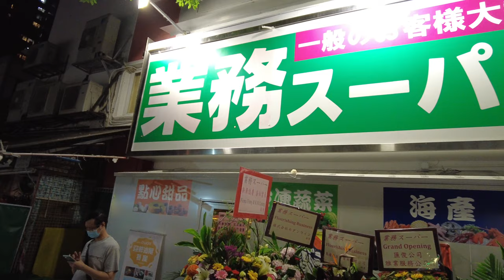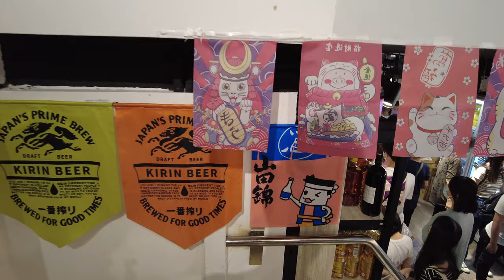AAL安迪遊蹤 - 業務スーパー香港 神戶物產 大埔業務超市大到爆！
在日本有 900 間分店，深受日本主婦歡迎的業務超市「業務スーパー」即將大埔廣福道，並於 5 月 7 日（星期五）正式開幕！

「業務スーパー」標榜以優惠價格販賣日本食材、調味料等，當中亦會販賣淋漓滿目嘅日本零食、飲品、清酒等，並強調所有貨品全部都會從日本空運直送

「業務スーパー」標榜以優惠價格販賣日本食材、調味料等，當中亦會販賣淋漓滿目嘅日本零食、飲品、清酒等。官方強調所有貨品全部都會從日本空運直送，方便客人自製日本菜，滿足大家的「思鄉之情」。不少網民都留言，希望業務超市將來能進駐離島東涌區，又希望香港店能「入多些不同品種的貨」、「同日本一樣咁平」，大家又期待嗎？